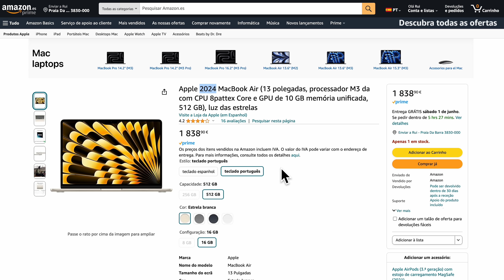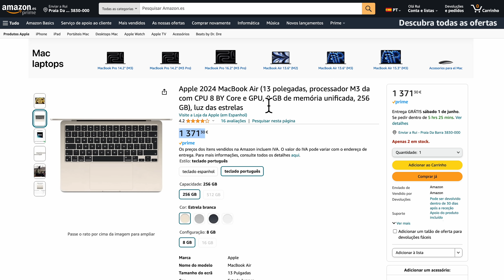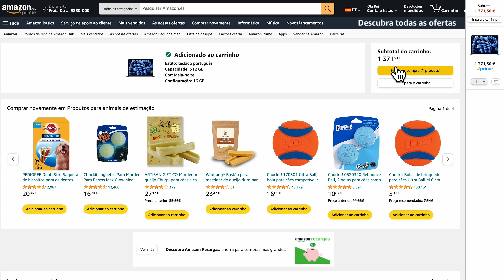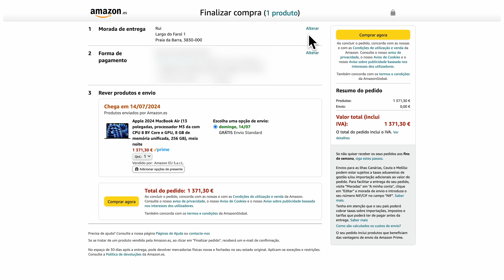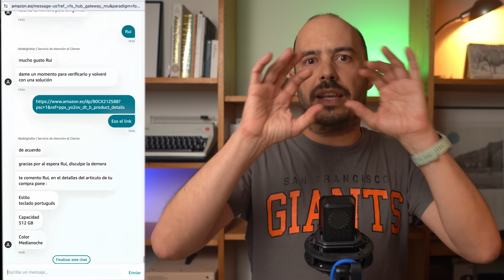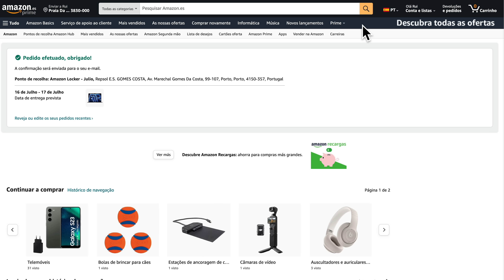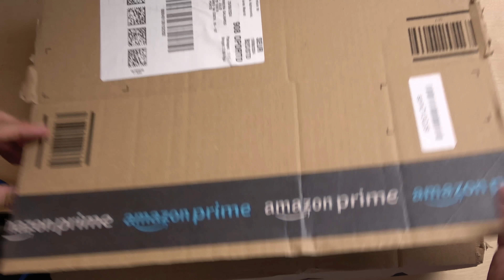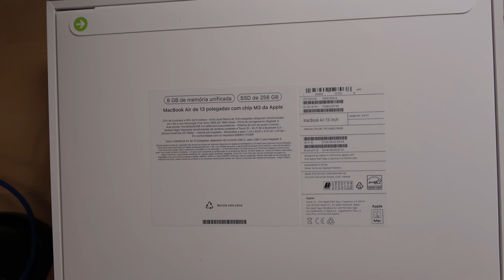TENTEI aproveitar-me de uma FALHA da AMAZON…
Estive "a isto" de conseguir poupar 400 euros na compra de um Apple Macbook Air M3. Não consegui, a Amazon não perdoou.

Apple Macbook Air M3